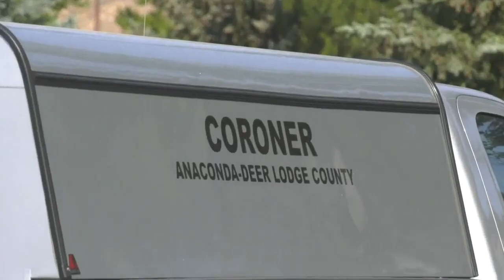Agencies meet in Anaconda for mass casualty incident training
The Anaconda Fire Department and EMS, Powell County EMS, Life flight network, and other agencies gathered at Washoe Park in Anaconda for a Mass casualty incident training.